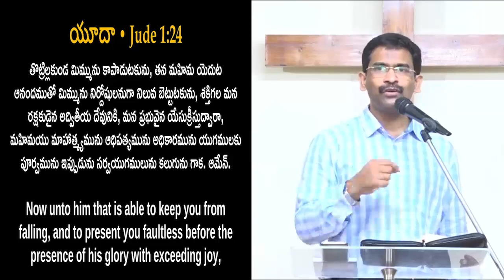ఒక క్రైస్తవుడు పాపంవిషయంలో చచ్చినవాడుగాఉండడం అంటే ఏమిటి?| Telugu Christian Messages | Joseph Edwards